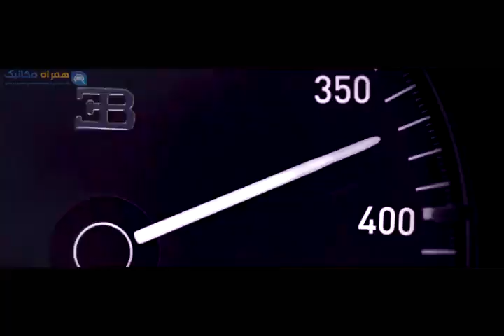سرعت 0 تا 400 تا 0 بوگاتی شیرون، تنها در 42 ثانیه!!!